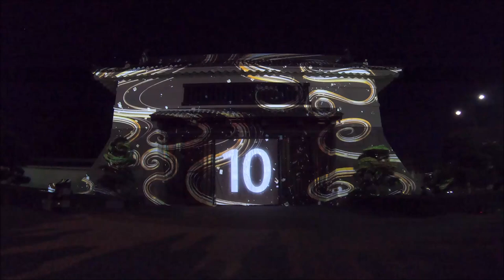2021.11.14 岡崎城大手門 プロジェクションマッピング 最終日 GoPro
大手門で史上初の豪華絢爛 プロジェクションマッピング

2021年11月12日（金）から14日（日）まで 岡崎城大手門 で開催します。
徳川家康生誕の地・岡崎城の表玄関で幅16.4メートル・高さ11メートルの大手門に、重要文化財・冷泉為恭筆大樹寺大方丈障壁画など 岡崎市 が誇る文化財や徳川家康ゆかりの伝統産業・三河花火をモチーフにしたコンテンツ、現代的なデジタルアートコンテンツなどの プロジェクションマッピング 映像を投影します。

※入場料金は無料、申し込みも不要です
※ご来場いただく際には、感染症対策にご協力をお願いいたします。